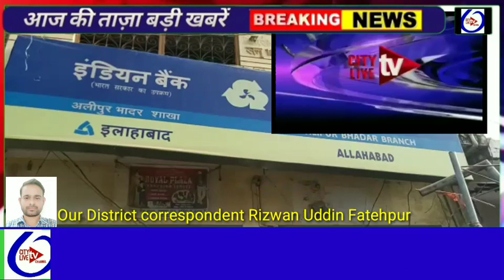उत्तर प्रदेश फतेहपुर जिले के सुल्तानपुर घोष थाना क्षेत्र के प्रेमनगर कस्बा स्तिथ इंडियन बैंक का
उत्तर प्रदेश फतेहपुर जिले के सुल्तानपुर घोष थाना क्षेत्र के प्रेमनगर कस्बा स्तिथ इंडियन बैंक का भारतीय किसान यूनियन के सैकड़ों कार्यकर्ताओं ने घेराव करते हुए जमकर की नारेबाजी वहीं भाकियू युवा अध्यक्ष विवेक कुमार ने बैंक मैनेजर व उनके कर्मचारियों पर खाता धारकों के साथ धांधली करने का आरोप लगाया। भाकियू कार्यकर्ता घंटो सड़क जाम कर नारेबाजी करते रहे।